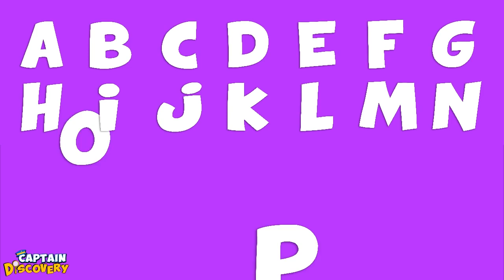London Bridge Is Falling Down | Nursery Rhymes and Kids Songs | Captain Discovery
Your favorite Captain Discovery, Hannah, and Jim have got you one of the best compilations of nursery rhymes. London Bridge Is Falling Down and many more kids songs in this 45min Nursery Rhymes Collection just for you and your friends.

00:00 Intro
00:02  London Bridge
01:42  Finger Family Song
04:08  Old MacDonald had a Farm
05:17  Miss Polly had a Dolly
06:16  Five Little Monkeys
08:31  Twinkle Twinkle
09:44  Star Light Star Bright
10:53  Phonics Song
13:19  Humpty Dumpty
14:34  Five Little Ducks
16:14  Pat A Cake
17:38  Wheels on the Bus
18:52  Itsy Bitsy Spider
19:58  ABC Alphabet Song
21:36  Baa Baa Black Sheep
22:49  I'm a Little Teapot
23:51  Rain Rain Go Away
25:23  Itsy Bitsy Spider
26:08  Row Row Row Your Boat
27:37  Old MacDonald had a Farm
29:21  Baa Baa Black Sheep
30:51  Wheels on the Bus
32:28  Five Little Monkeys
35:09  London Bridge
36:52  Finger Family Song
39:18  Old MacDonald had a Farm
40:26  Miss Polly had a Dolly
41:26  Five Little Monkeys
43:40  Twinkle Twinkle
44:54  Star Light Star Bright

Welcome Aboard to Captain Discovery’s World of Adventures, Nursery Rhymes, Learning, and Surprises for your little ones! Meet Captain Discovery and his wonderful crew Jim and Hannah